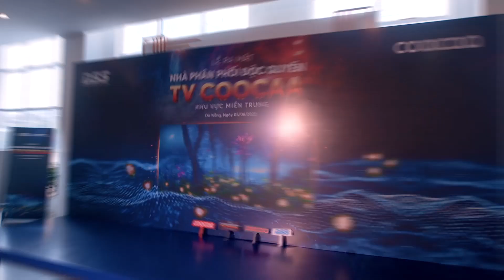RECAP SỰ KIỆN KÝ KẾT DSS NPP ĐỘC QUYỀN TV COOCAA TẠI ĐÀ NẴNG NGÀY 08/06/2023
Cám ơn anh em đã dành thời gian quý báu của mình tham dự sự kiện đặc biệt này.
🎁 Cũng trong buổi lễ quý khách hàng đã được chứng kiến buổi ký kết hợp tác nhà phân phối ĐỘC QUYỀN khu vực thương hiệu TV COOCAA tại ĐÀ NẴNG
Hãy trở thành đại lý hợp tác cùng chúng tôi kinh doanh sản phẩm TV COOCAA
+ Chính sách chiết khấu tốt.
+ Hỗ trợ bán hàng tuyệt đối
+ Chăm sóc tận tình.
🔥𝐂ô𝐧𝐠 𝐭𝐲 𝐂𝐏 𝐜ô𝐧𝐠 𝐧𝐠𝐡ệ 𝐃𝐒𝐒 𝐕𝐢ệ𝐭 𝐍𝐚𝐦🔥
🔹Nhà nhập khẩu và phân phối các thương hiệu chính hãng : 𝗗𝗔𝗛𝗨𝗔 - 𝗜𝗠𝗢𝗨 - 𝗧𝗣𝗟𝗜𝗡𝗞 - 𝗢𝗥𝗩𝗜𝗕𝗢 𝗦𝗠𝗔𝗥𝗧𝗛𝗢𝗠𝗘 - 𝗢̂̉ 𝗖𝗨̛́𝗡𝗚 𝗪𝗗 - 𝗦𝗞𝗬𝗪𝗢𝗥𝗧𝗛 𝗖𝗢𝗢𝗖𝗔𝗔 -𝗦𝗜𝗟𝗜𝗖𝗢𝗡𝗣𝗢𝗪𝗘𝗥 - 𝗞𝗜𝗡𝗚𝗦𝗧𝗢𝗡 - 𝗟𝗬𝗗𝗦𝗧𝗢
☎️Hotline kinh doanh miền Bắc: 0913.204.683
☎️Hotline kinh doanh miền Nam:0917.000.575
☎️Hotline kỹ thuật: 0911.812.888